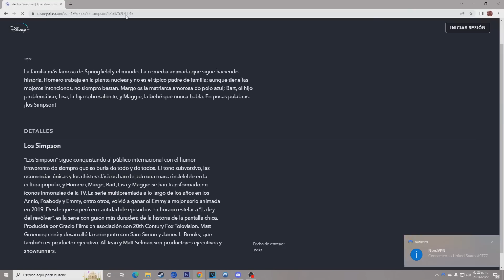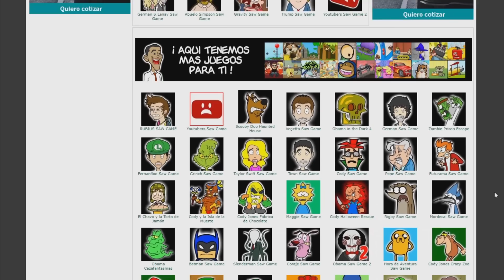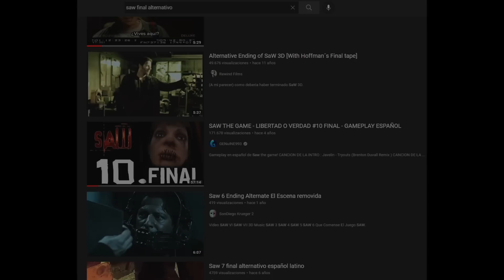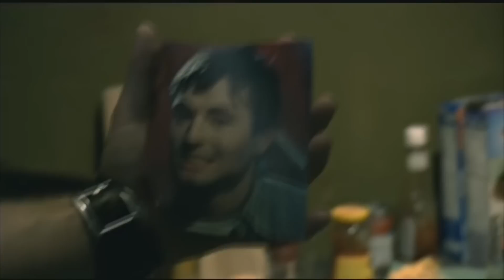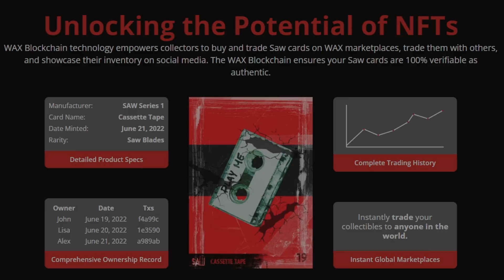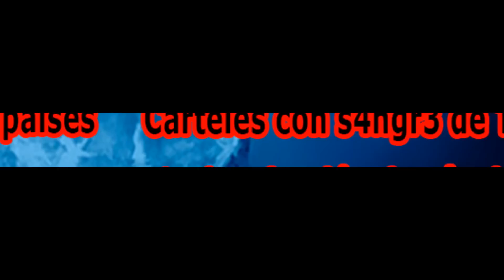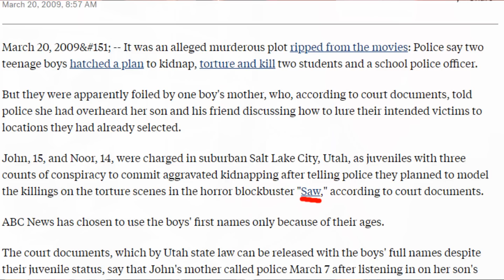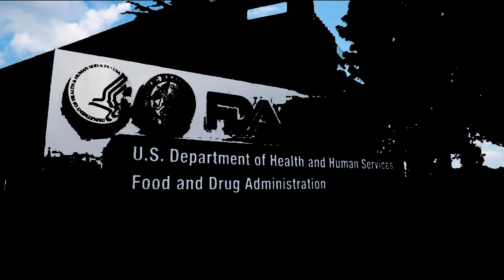Iceberg de Saw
Pruebalo sin compromiso gracias a la garantía de devolución de dinero en 30 días.

En este vídeo veremos el Iceberg de las películas de Saw, una de las sagas de terror más reconocidas, repasaremos algunas de las teorías, curiosidades, misterios y hechos que rodean a la saga de Saw.